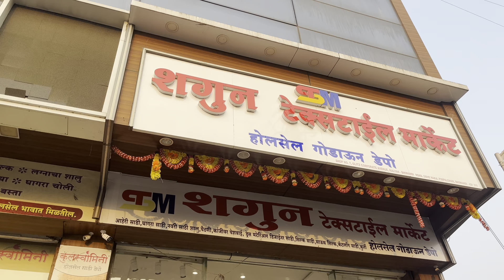मम्मी आणि दीदी सोबत गेलो साड्या आणायला 😁 ७० रुपयांपासून साडी मिळते 😱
SHAGUN TEXTILE MARKET
(Wholesale Godown Depot)

*Address:* Shop no. 7 Glitz Corporat Avenue, Kalyan-Bhiwandi Road Gove Naka, Pimparghar Bhiwandi 421311( Kalyan mumbai)

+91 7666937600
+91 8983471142